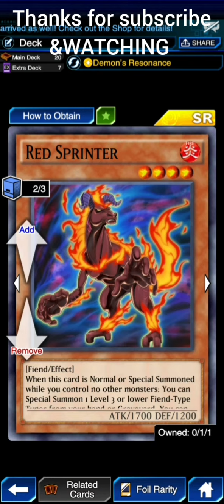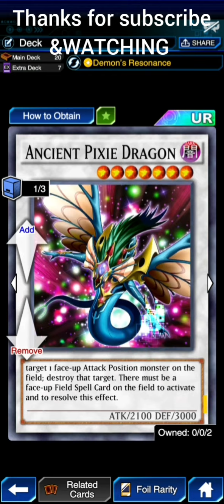NEW Skill / Demon's Resonance! RED DRAGON ARCHFIEND Deck [Yu-Gi-Oh! Duel Links]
Jack Atlas new Skill  NEW  Skill / Demon's Resonance! RED DRAGON ARCHFIEND Deck [Yu-Gi-Oh! Duel Links]